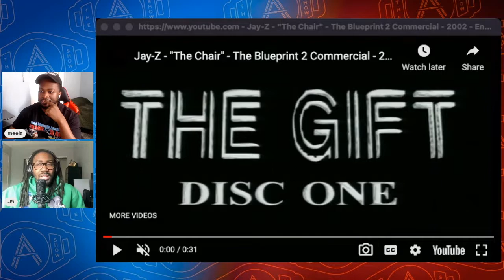A Track-By-Track Review of The Blueprint 2 | The Draft Diaries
Justin and Meelz review JAY-Z's 2002 and provide a track-by-track review of JAY-Z's The Blueprint 2 in their 'What Happened In 2002' segment.